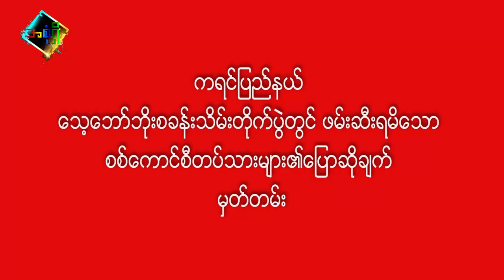ကရင်ပြည်နယ် သေ့ဘော်ဘိုးစခန်းသိမ်းတိုက်ပွဲမှာဖမ်းမိတဲ့စစ်သားတွေ ဘာပြောလဲ